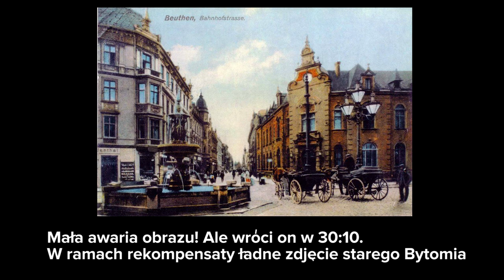Jak Ślonzok ze Ślonzokiym - Mikołaj Wilga i Grzegorz Kulik